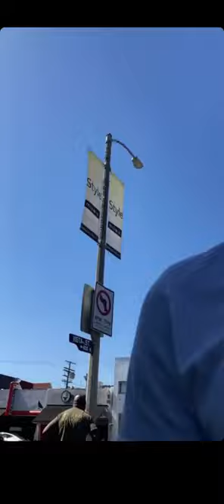Women loses 5k on street bet